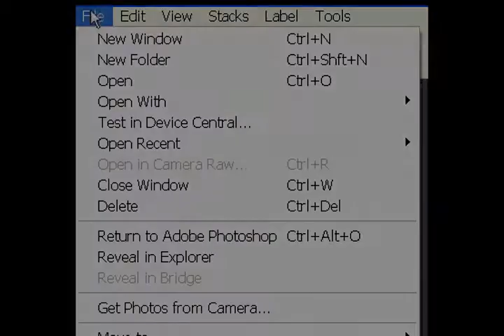Quickly Getting Rid Of Stephen Harper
We are a group of concerned Canadians who are committed to exercising their democratic right to unseat Stephen Harper through a general election. We have grown in scope. We are developing a media resource center, gave birth to a blog and are strategizing with other groups to bring Mr. Harper's actions to light in many ways. In addition, individual C.R.U.S.H. members have rallied around initiatives, such as MP meetings, writing to politicians and the media, producing videos, and more. We realize that this sprint will truly be a marathon and we have developed ourselves for the long haul. Join us. Work with us-we can do this together as a community of Canadians because we all love this country of ours.